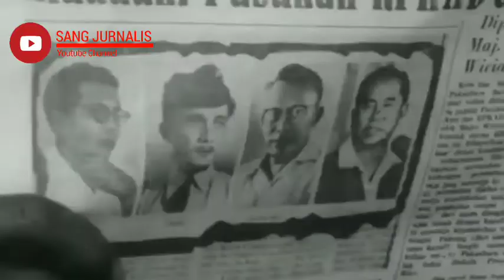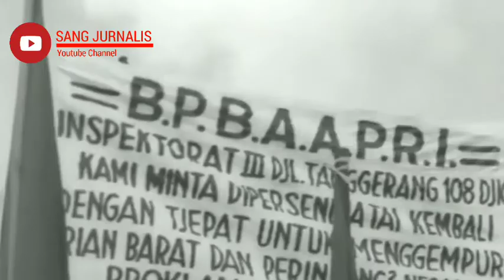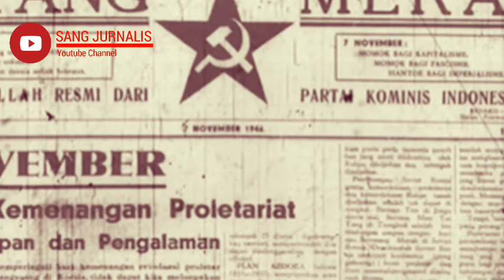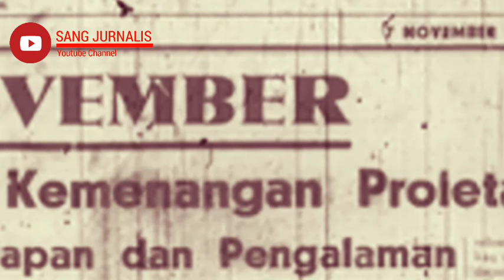NJOTO, MENTERI NEGARA YANG JADI GEMBONG PKI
sejarah,
sejarah indonesia,
video sejarah,
fakta dan sejarah,
channel sejarah,
Kisah Tragis Akhir Hidup 5 Tokoh Gembong PKI
kematian tokoh pki,
dn aidit,
amir syarifuddin,
muso pki,
mh lukman,,
njoto
g30s pki penculikan jendral,
g30s pki full movie asli,
pki madiun 1948,
sejarah pki madiun 1948,
pki vs islam
pki,
sukarno,
sejarah kekejaman pki di madiun,
sejarah pki di indonesia,
sejarah pki dan tokohnya,
kisah tragis tokoh pki,
tokoh gembong pki,
sang jurnalis,
njoto menteri soekarno,
njoto tokoh komunis,
njoto mati,
njoto meninggal karena,
njoto tokoh komunis,
cc pki,